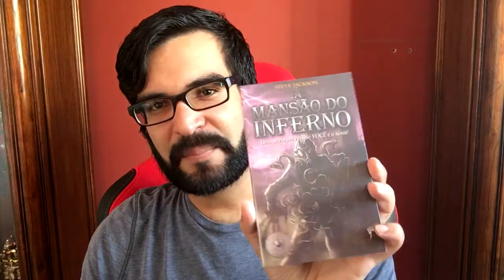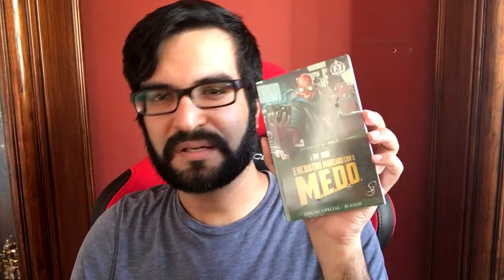Black Friday : Amazon.com.br - Experiência de Compra #8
Minha experiência de compra na Black Friday da Amazon.com.br. Comprei alguns livros da série Fighting Fantasy, os famosos Livros-Jogos.

Site Oficial ! Acesse

★ Jogue Comigo On-line

Xbox One GamerTag - futureal3mil
PSN - X
Wii U - X